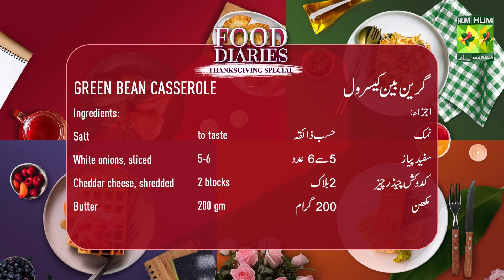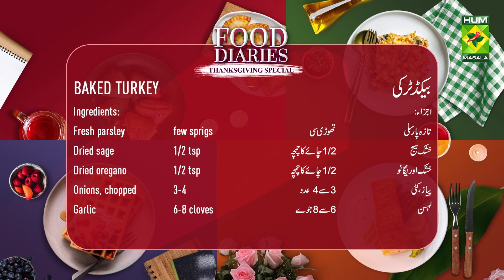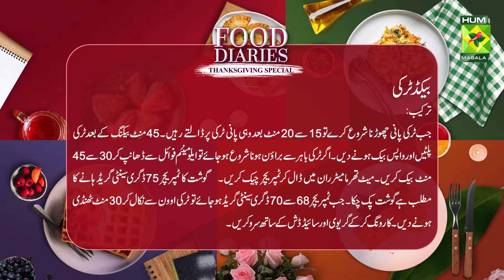Food Diaries Thanksgiving Special | Baked Turkey & Thanksgiving Stuffing | 28 Nov 24 | Masala TV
Food Diaries Thanksgiving Special | Green Bean Casserole & Thanksgiving Stuffing | Zarnak | 28 Nov 24 | Masala TV

Guest:
Mr. Scott Urbom, (Consul General, The U.S . Consulate Karachi)
Ms. Reva Gupta (Public Diplomacy Officer, The U.S . Consulate Karachi)

Celebrate Thanksgiving with a special Food Diaries episode on Masala TV hosted by Zarnak! In this Thanksgiving Special, Zarnak prepares two classic dishes that bring the warmth and flavors of this holiday to your kitchen: Green Bean Casserole and Thanksgiving Stuffing.

Joining Zarnak in this festive episode are two special guests: Mr. Scott Urbom, Consul General of the U.S. Consulate Karachi, and Ms. Reva Gupta, Public Diplomacy Officer at the U.S. Consulate Karachi, who share their insights and add a unique touch to this Thanksgiving celebration.

Don’t miss out on this special episode to learn how to make these iconic Thanksgiving dishes and join in on the celebrations!